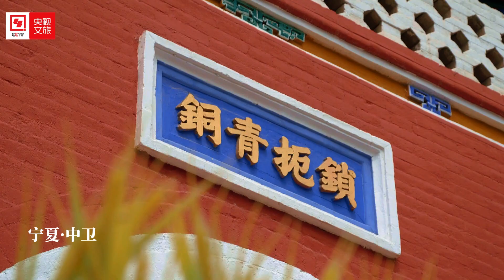5.19中国旅游日到了 火热的盛夏 新一轮的旅行计划准备好了吗？| 美食中国 Tasty China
👉5月19日，中国旅游日 到了，火热的盛夏，新一轮的旅行计划准备好了吗？跟#美丽中国远方的家 一起奔赴山海，拥抱自然！文旅一起看